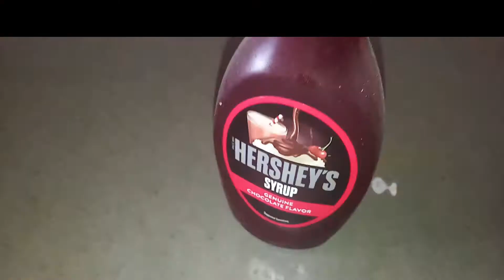CHOCOLATE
നന്ദി
വീണ്ടും
വരിക..